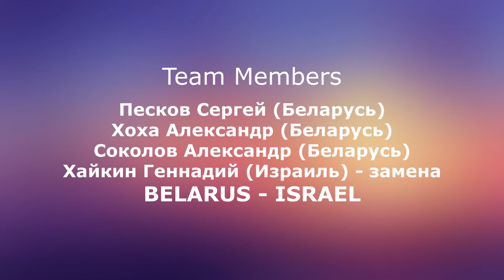ГК 2020, эфиры из секторов, сектор 21, "Team By Carp" (Русский)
Галилейский Карп 2020, эфиры из секторов -  сектор 21, "Team By Carp", Беларусь-Израиль. Трансляция на русском языке